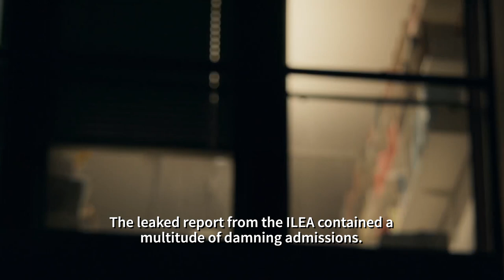Subnormal: A British Scandal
Subnormal: A British Scandal describes the events surrounding a leaked school report which revealed the common misconception of teachers that black children have lower IQs than their English contemporaries.

Watch Thursday 20th May, 9pm on BBC One.